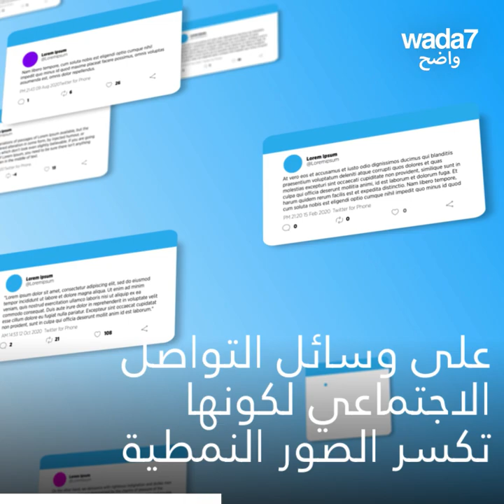ملكة جمال البحرين بدون ملابس السباحة 👙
ملكة جمال البحرين ، منار "جيس" دياني ، تدخل التاريخ باختيارها عدم ارتداء البكيني في مسابقة ملكة جمال الكون 2021 ! هل تابعتم المنافسة ؟ 👙🇧🇭